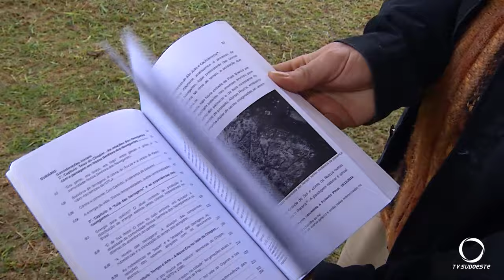Criado instituto para cuidar dos rios da região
Meio Ambiente: Criado oficialmente o instituto guardiões dos Rios. A primeira atividade é uma expedição ao longo do Rio Chopim.